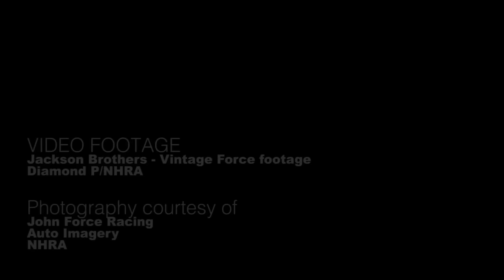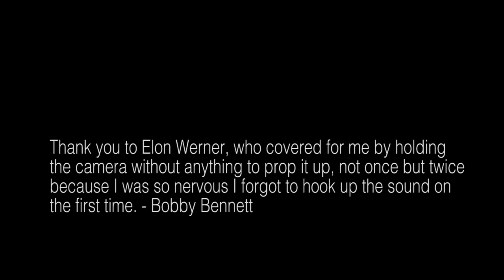THE REDUX: JOHN FORCE CHASING UNCORPORATE AMERICA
Ten years ago, rookie videographer Bobby Bennett Jr., sat down with John Force for his first interview on camera. In a maze of dysfunction, Bennett forgot to hook up the audio wasting a pure gold Force interview. On the second time around, what Force delivered was pure gold.

The interview led to the creation of one of drag racing's most popular documentary series - Legends: The Series. A decade later, the original interview footage was located sending Bennett back to the editing room for a redo of a timeless treasure.

To set the stage, both Ford and Castrol announced they would be stepping away from the iconic drag racer at the end of the 2014 season, he immediately hired a marketing, social media and reality television dream team to chase what he coined as "Corporate America".